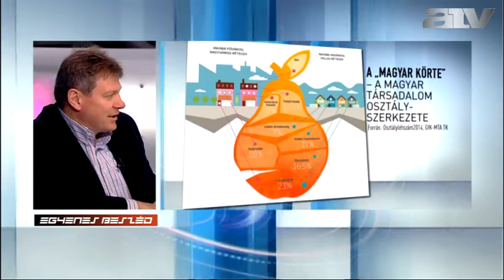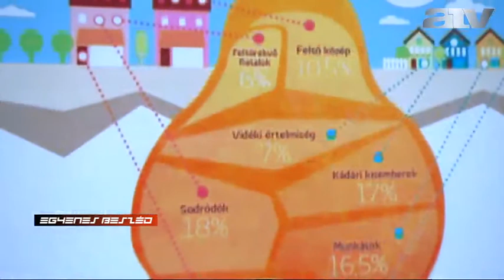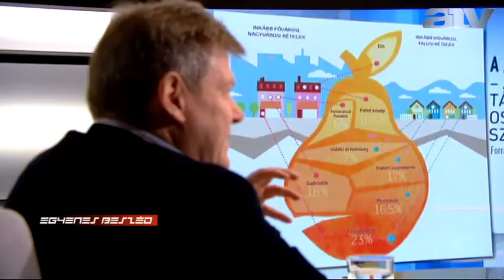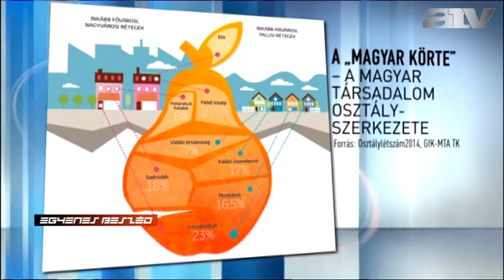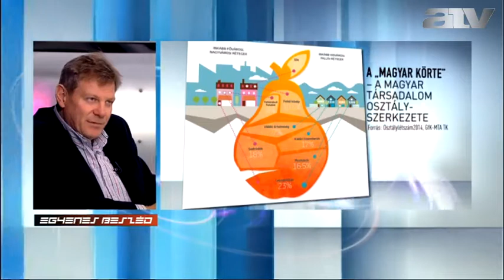Kozák Ákos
Far nehéz körte a magyar társadalom, ebben is van középosztály, csak egy kicsit lefelé húz - ezt Kozák Ákos mondta az ATV Egyenes Beszéd című műsorában.